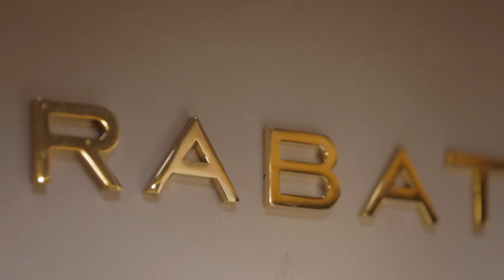Greta Fernández x RABAT: La unión entre el cine y la joyería.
La actriz española acude a RABAT Madrid para seleccionar las joyas de diamantes protagonistas que le acompañarán en la Red Carpet del festival de cine de Berlín: La Berlinale 2024. En esta visita Greta profundiza en la relación intrínseca entre estos dos artes, resaltando la minuciosidad, precisión y tiempo que requieren, tanto el cine como el diseño de la Alta joyería, para crear un producto final excelente.